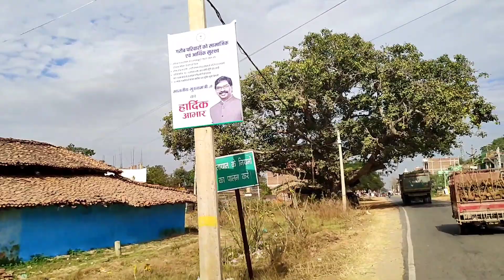CM HEMANT SOREN VISIT TOTO JHARKHNAD 🔥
My Instagram I'd  :

♦Friends must be comments which video ⌚👀🎥

 Please freind support like

  《《《  "  PLEASE  FREINDS "🙏🙏 》》》》

PLZZZZ SUPPORT FRIEND 🙏🙏🙏
FROM  : GUMLAI JHARKHAND
NX VLOG

PLEASE FREIND SUPPORT 🙏